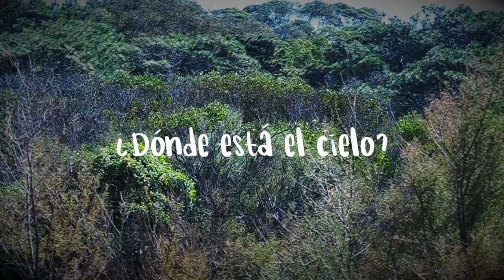NATURALEZA DEL ARTE : FLOR MARIPOSA / POESÍA : ¿Dónde está el cielo?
¿Dónde está el cielo?.
Autora: Flor mariposa
Narración :@mariposabluesblues
Música y realización audiovisual : @smallluis3